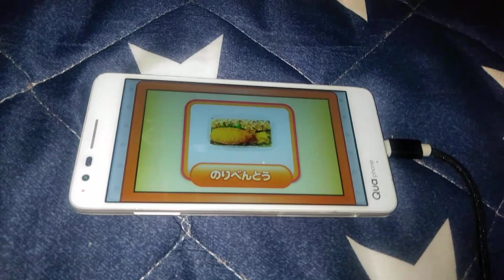目鼻口手足(無亡い)